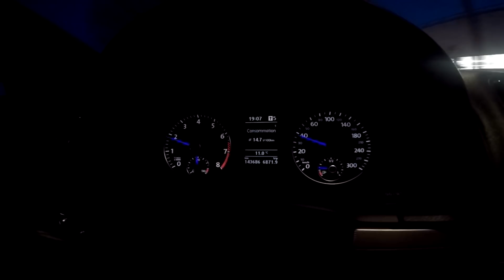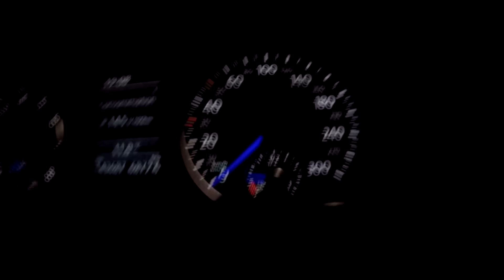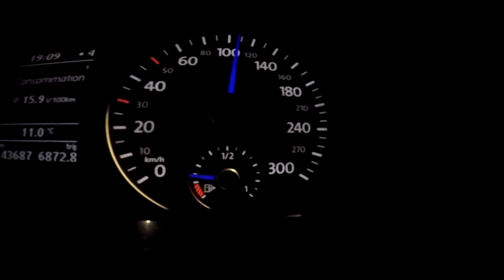MA NOUVELLE VOITURE MIEUX QUE LASALLE !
► Snap : mokeysnap